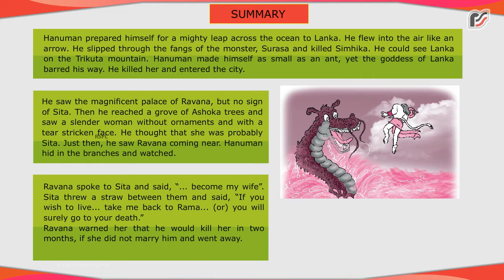English LR 7 The Great Hanuman Summary